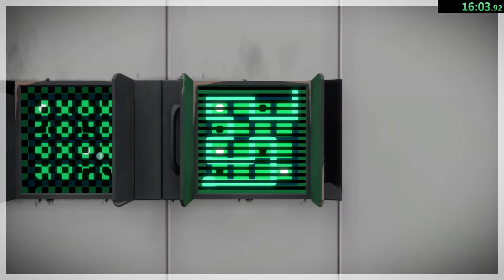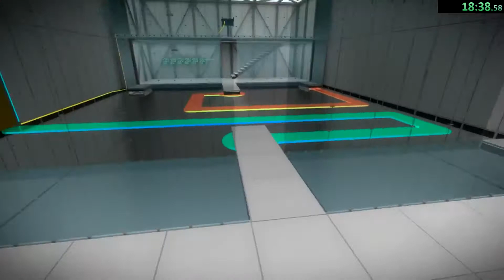The Witness Any% Speedrun [21:30]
I don't think I'll be able to realistically improve this run by more than 10-20 seconds so i'm going to start learning the town snipe, pretty good run overall.